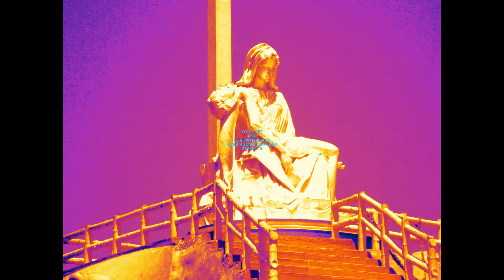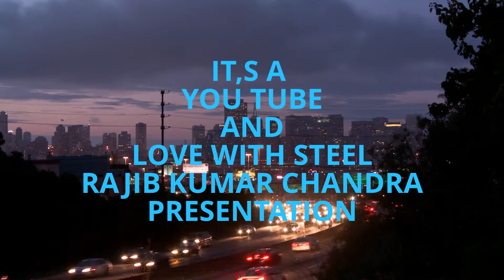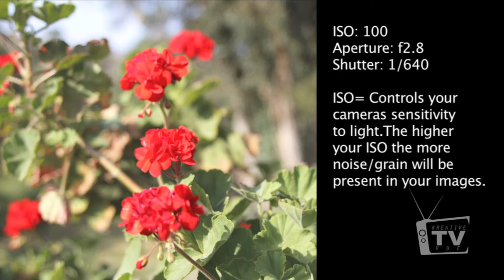LOVE STEEL MUSIC LOVE WITH STEEL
ENJOY THE STEEL
WITH MY EDITED VIDEO
WATCH IT DIFFERENT DAY WITH DIFFERENT MUSIC

THANKING YOU,

LOVE WITH STEEL
RAJIB KUMAR CHANDRA